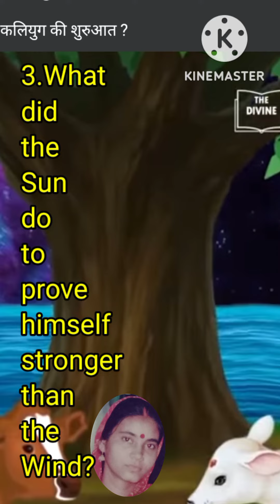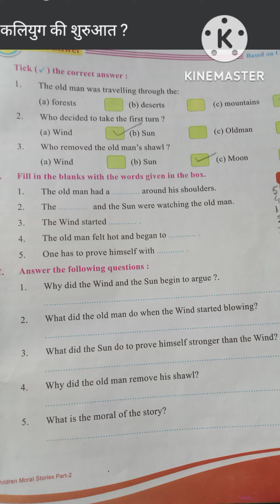Exercises of the Wind and the sun Moral Science Class-2